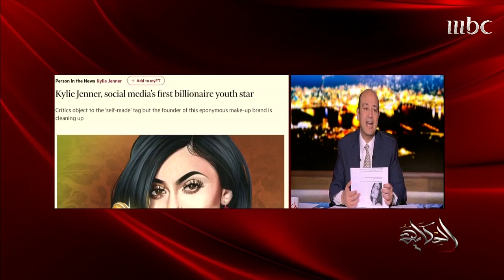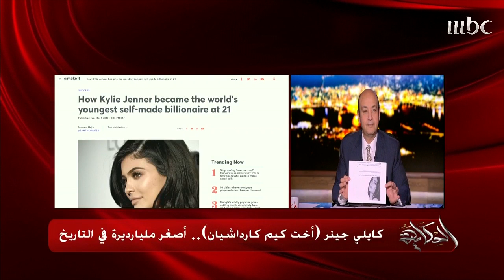كايلي جينر "أخت كيم كارداشيان".. أصغر مليارديرة عصامية في التاريخ